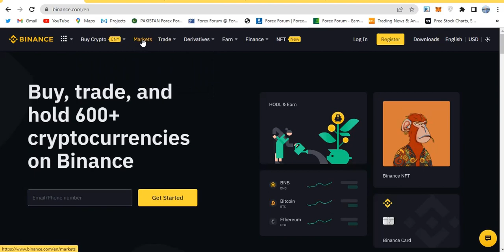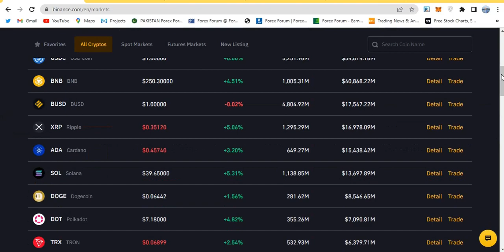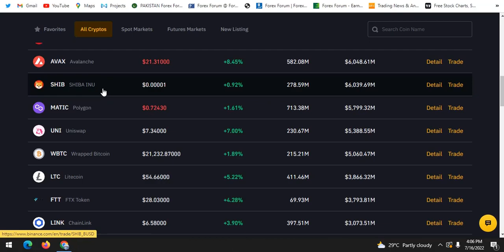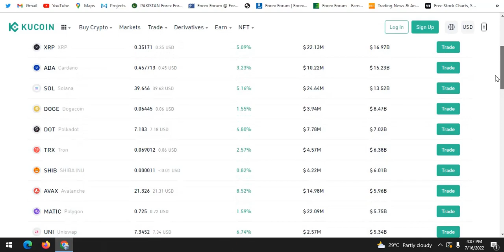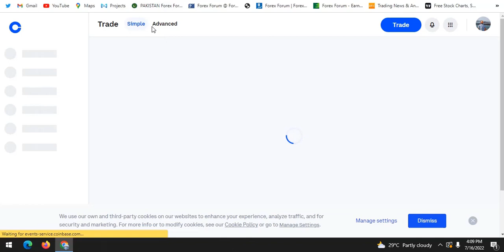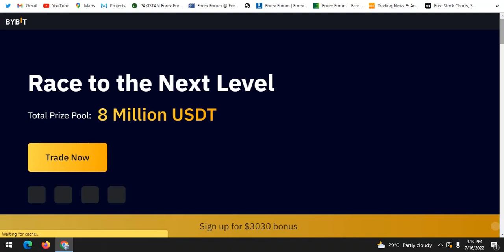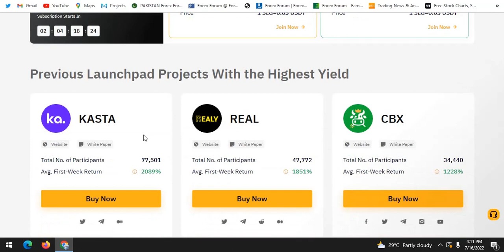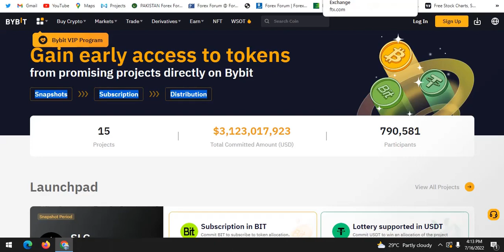My 5 Best Crypto Exchange For Buying Selling & Trading Bitcoin & Altcoins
in today video  i am discuss about my 5 best exchanges for trading sign up account below link available